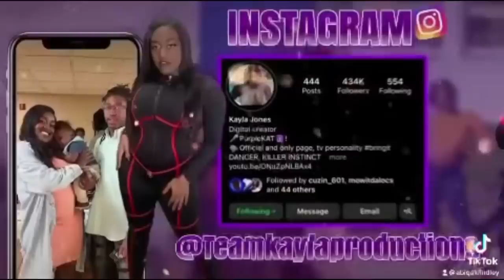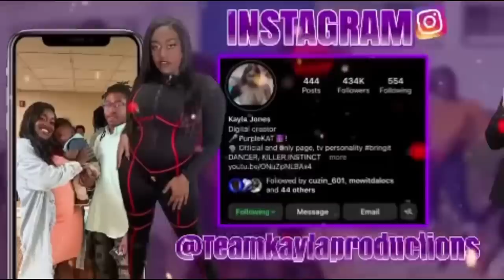Wig install ✨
Hi teammates! Watch me prepare my hair and get a 34’inch wig installed 😏
Y’all know I love long hair 💜

( Amazon wig )

DeShayla Stokes is the woman in video installing the wig.